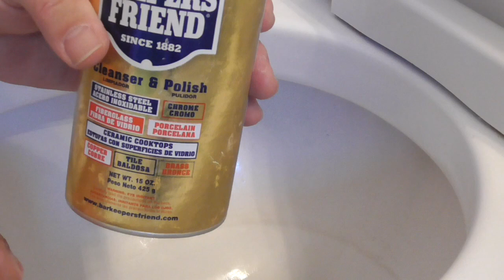Clean Toilet Water Holes for stronger Flush. What works!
Clean Toilet Water Holes for stronger Flush. How to remove water ring in toilet bowl